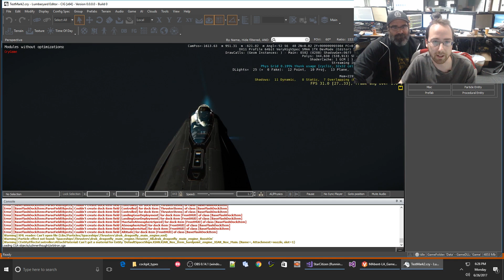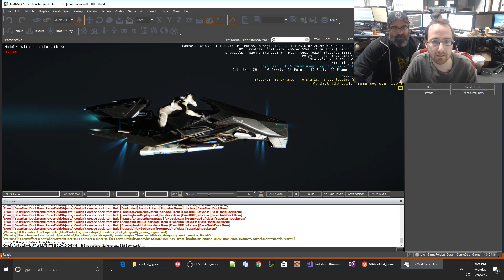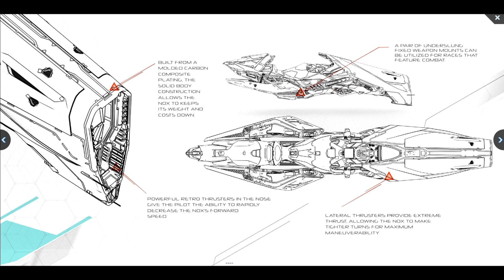Star Citizen: Updated Xi'an Nox Information!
We got some new information on the newest ship to Star Citizen, the Xi'an (Aopoa) Nox! Let's break that down!

New to the game and want to start with 5000 extra credits? Help me and you out by using the code below to join up:

Intro:
Template (Hyper Indent) purchased and licensed via videohive
Cinematic Intro 8, Slow woosh flying through, & Whooshes 3 - pack of 12 from Audiomicro.com

Star Citizen Alpha 3.0  Features & Schedule
Star Citizen is an MMO Space Sim that covers combat, economy and pretty much anything else you would want. It's First Person and built in the StarEngine (a modified CryEngine) You'll see massive Space Ships that you can fly with friends, land on planets, explore or pirate your way to whatever goal you choose. Squadron 42 is the Single Player Campaign and the Spiritual Successor of Wing Commander. The Idea is the game is maximum pretty and seamless... NO LOADING SCREENS. It's currently in the Alpha of it's open develpoment with the hope that SQ42 will be released Q2-3 2017.

The was Recorded During - Star Citizen Patch | 2.6.3 LIVE
*Full Disclosure: I am a Star Citizen Fan BUT am not paid or contracted by CIG in anyway other than I am an Evocati Member and as such am under a NDA during closed tests. I am Part of Redacted, a community of Star Citizen Content Creators & Fans, check us out